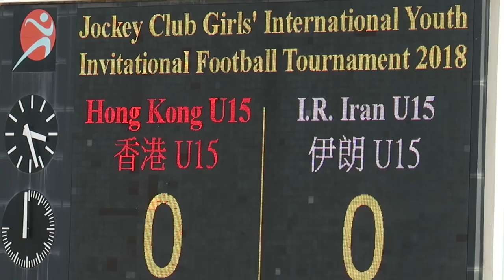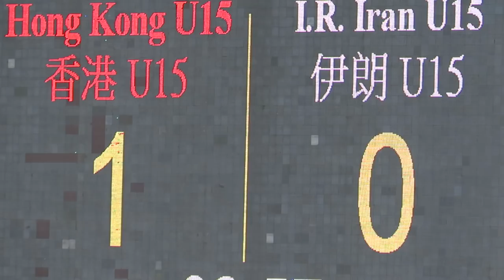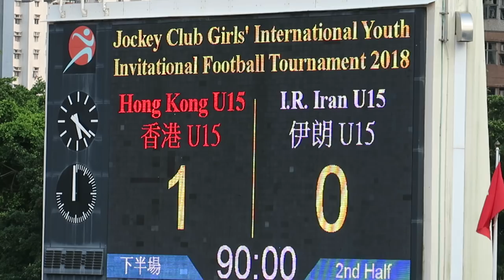香港vs伊朗(2018.3.30.賽馬會女子國際青年足球邀請賽2018)精華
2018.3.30.小西灣運動塲 15:30 女子U15足球賽
香港(紅) 1 : 0 伊朗(白)